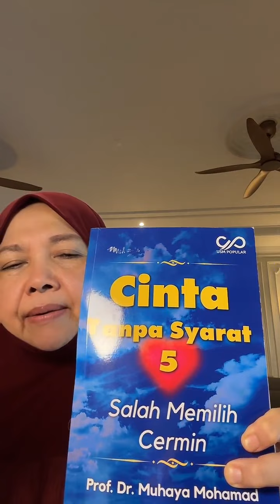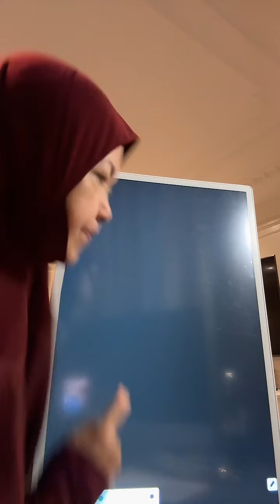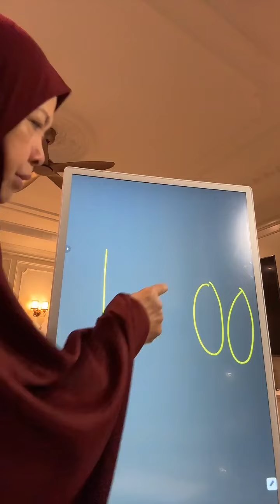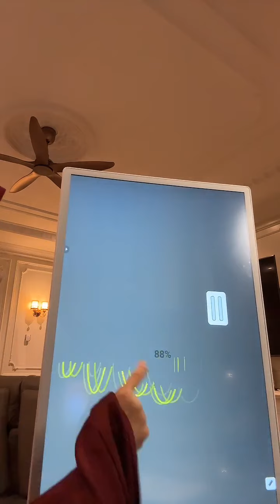7 AM LIVE - 9.6.2024 - APAKAH DIA JODOHKU ?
7 AM LIVE - 9.6.2024 - APAKAH DIA JODOHKU ?